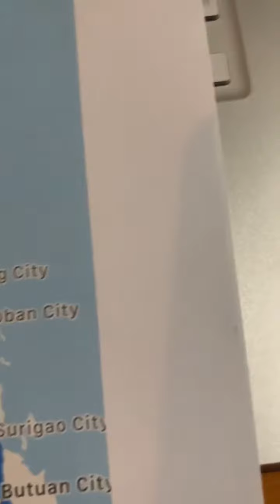Deciding direction to take from Manila to South Cotabao, a land trip!